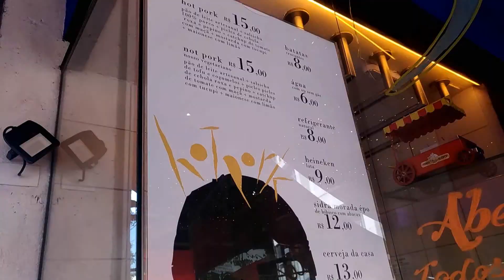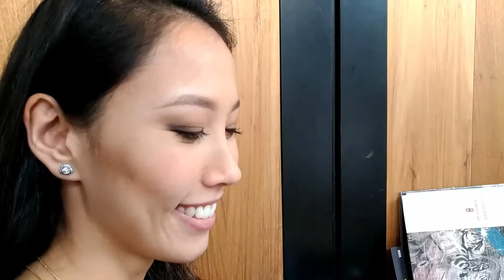Nossas RECOMENDAÇÕES de RESTAURANTES 2018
Esse ano fomos em alguns restaurantes e selecionamos alguns para recomendar para vocês, confere aí ;)

Esperamos que gostem e aproveitem